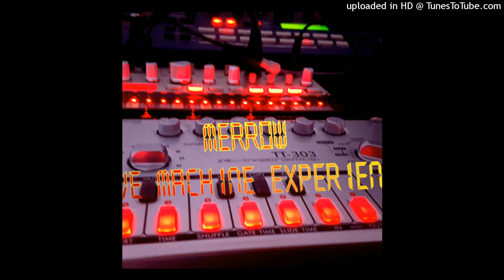MERROW - LIVE GOA 4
From live album - live machine experience

my channel has no purpose of making money. I
love electronic music and I respect the work of the producers, helping them to get to know the new generation!
those producers who do not approve the uploads of their work, please let me know so that their music can be deleted immediately! I will understand and respect their desire with love!
those who are interested please support the music producers by buying their cd's and vinyls!